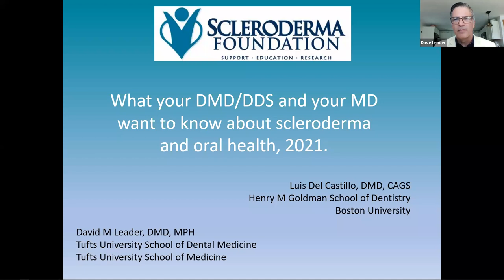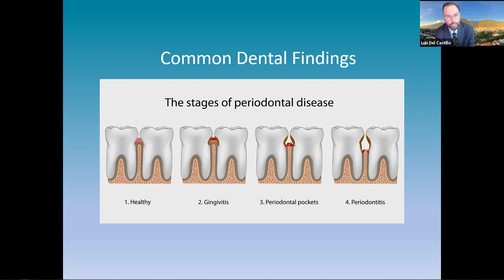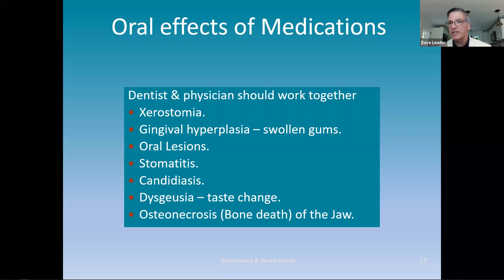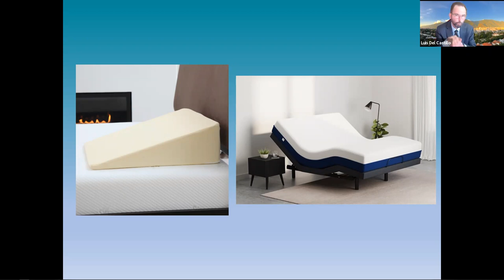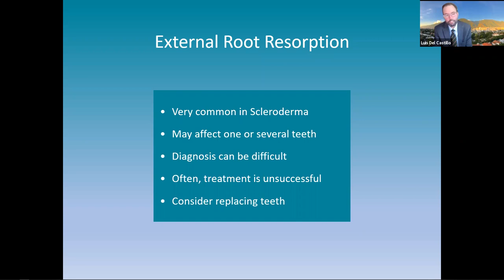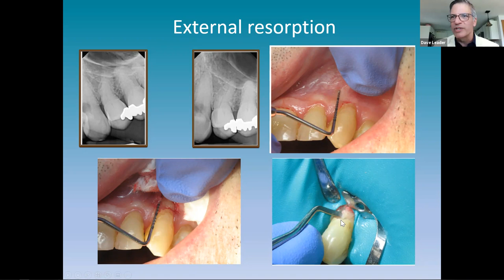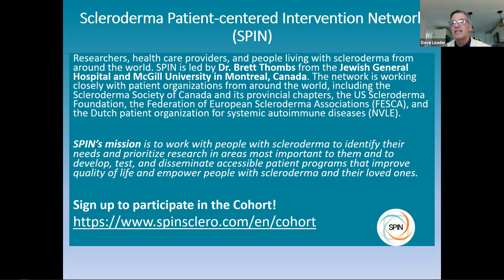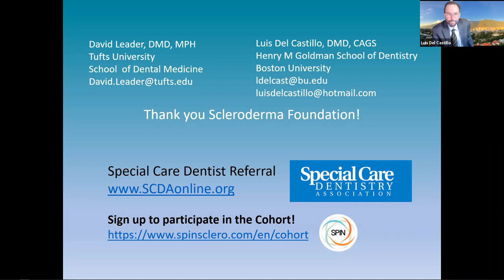What your DMD/DDS and MD Want to Know about Oral Health, Leader, DMD, MPH, Del Castillo, DMD CAGS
Many physicians and dentists need information to help people with scleroderma maintain their oral health. The presentation will include a discussion on how you can talk about how scleroderma affects your oral health and about the ways that your physicians and dentists may collaborate.
2021 National Scleroderma Conference, David M. Leader, DMD, MPH and Luis Del Castillo, DMD, CAGS